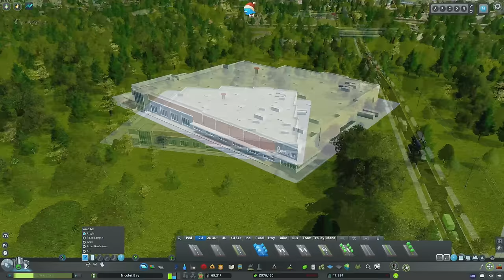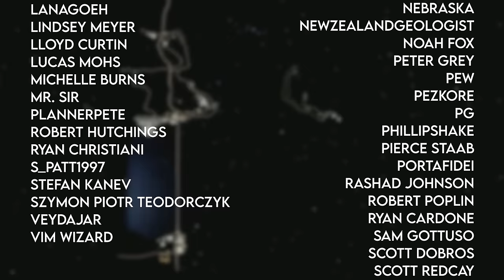How Respecting Parking Minimums Creates PAINFULLY Realistic Shopping Centers – Nicolet Bay 21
Hello and welcome back to Nicolet Bay!   In this episode, we're welcoming an incredibly controversial use to the Bay - a shopping mall with a sea of parking.  We'll dive into parking minimums and discuss how they drive the creation of seas of parking around certain uses, driving up the cost of development regardless of land use.  We'll build the shopping mall to be realistic, meaning it'll be significantly overparked.  We'll also dive into ways that it could be improved, if only the developer wanted to do so and the city would allow it.

In addition, we'll continue to explore the Shopping Malls CPP by creating a grocery story with outlots and then add a few Sports Venues after a generous donation from the developers to the school district.

MY MUSIC

MY GEAR

CHAPTERS

Introduction - 0:00
Zoo & Amusement Park Fixes - 2:55
Mall Site Prep and Planned Unit Developments - 5:08
Designing a MONSTER parking lot with Parking Lot roads - 8:31
%$&! Overparking! - 14:09
"Pedestrianizing" a Parking lot, I guess - 16:25
Meeting City Landscaping Requirements - 18:42
A More People-Focused Design for a Grocery Story - 19:51
Expanding the High School Campus with Sports Venues - 29:39
City Tour - 34:46
Next Steps - 35:39